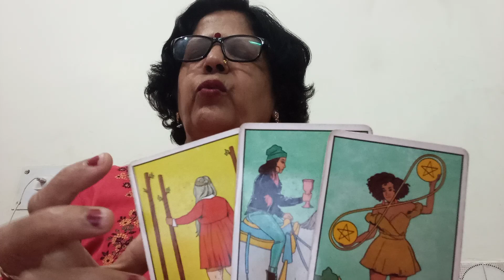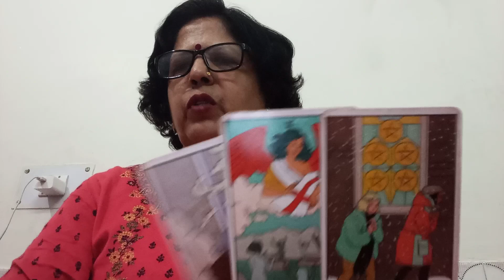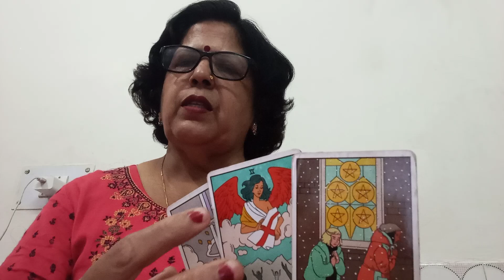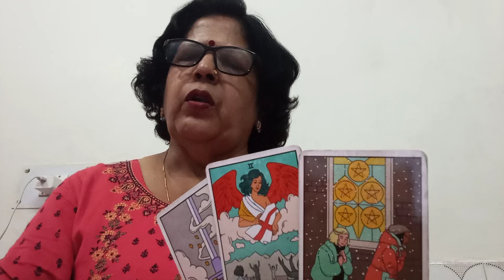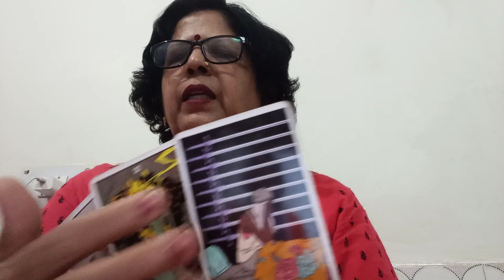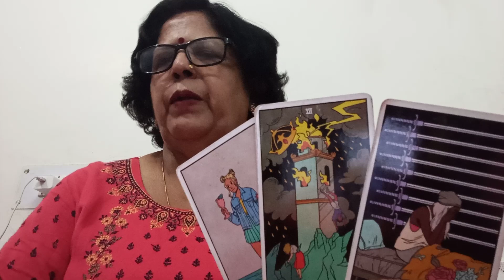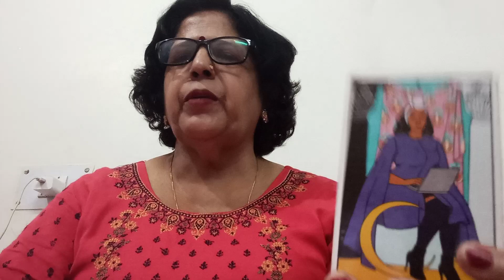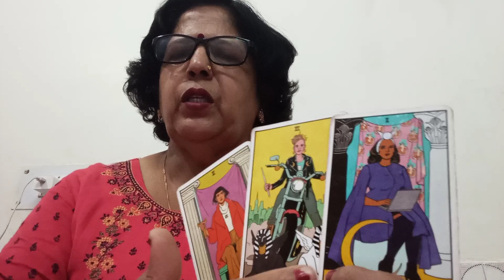CAPRICORN 🐐 MAKAR, 💞 NO CONTACT/SEPERATION,"(3 -10 DECEMBER)," FEELINGS, ACTION AND GUIDANCE 💕